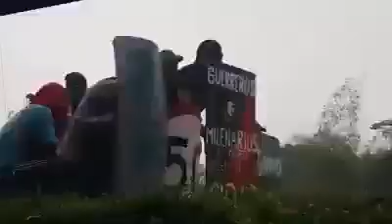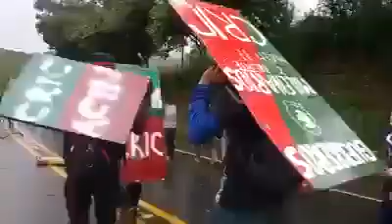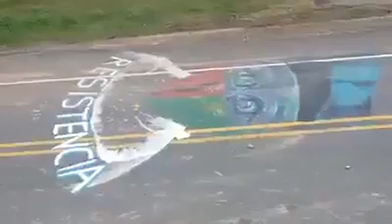22 de septiembre de 2020